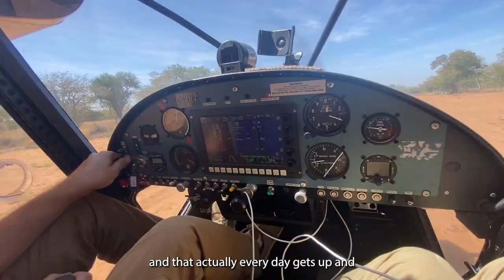Changing the face of conservation: A message from our CEO 2022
In a year of renewed global environmental goal setting, Peace Parks Foundation continued to lay down a clear pathway towards ever stronger, more expansive connections between people and nature. We made considerable impact within the African landscape – reaffirming the relevant role we have to play in contributing to developing transboundary landscapes through our unique focus on conservation at scale.

The scope and connectivity of our work with people, wildlife and great spaces through a holistic approach is more important now than ever before.

We returned numerous species to landscapes to restore their crucial ecosystem roles and collective contributions to rebuilding a less vulnerable, more stable planet.

We also saw ecological linkages between protected areas expand – the key to opening the natural, intuitive movement of wildlife and the resultant restorative benefits.